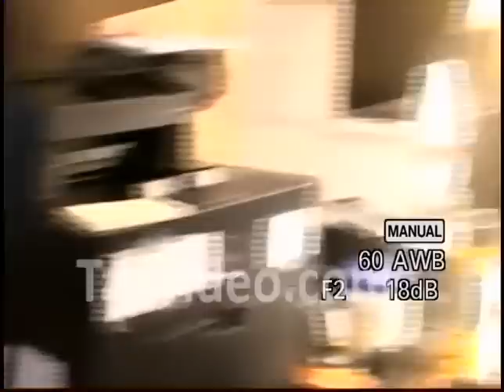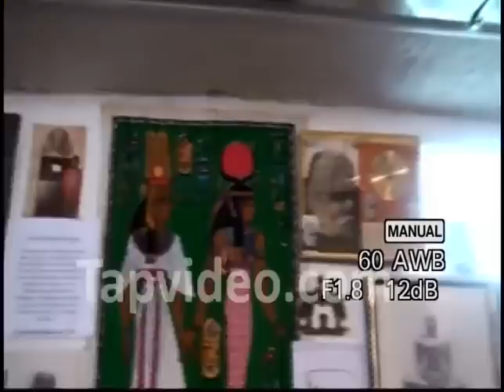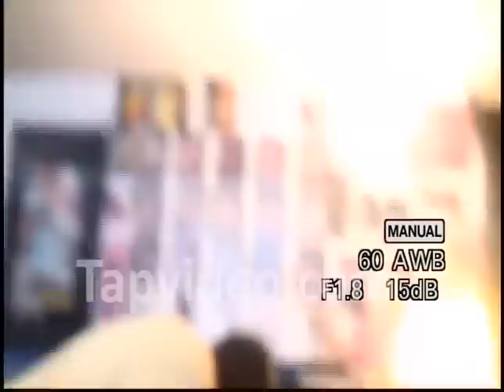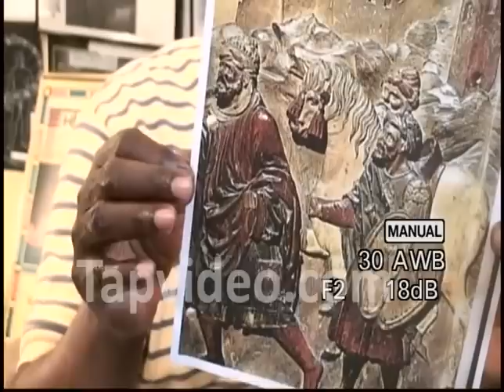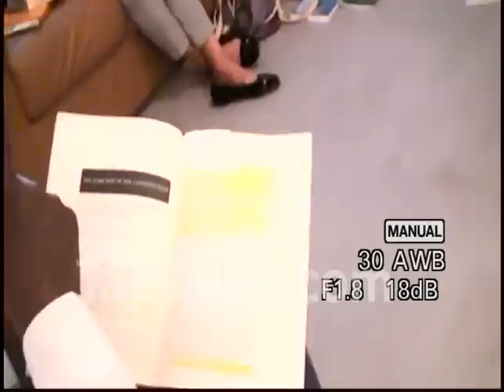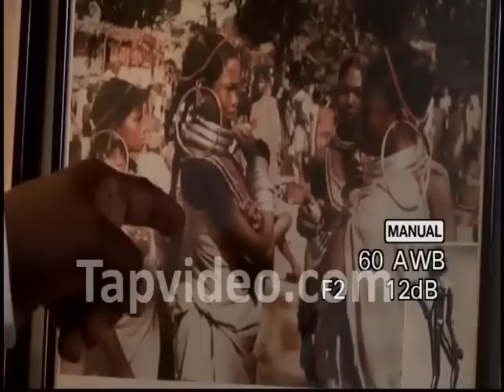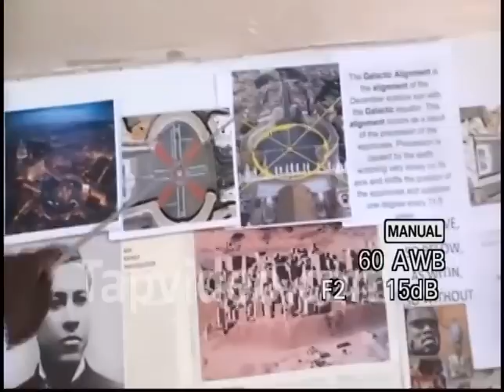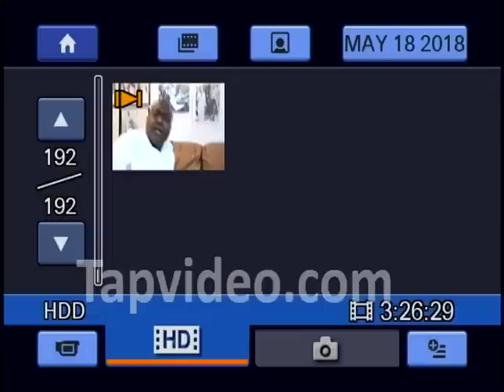WHAT YOU NEVER KNEW ABOUT BLACK HISTORY